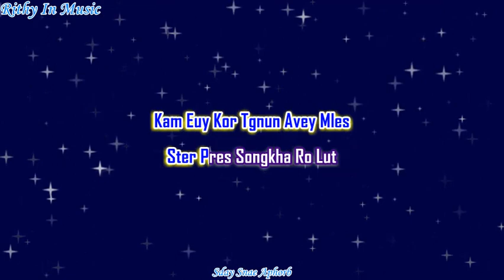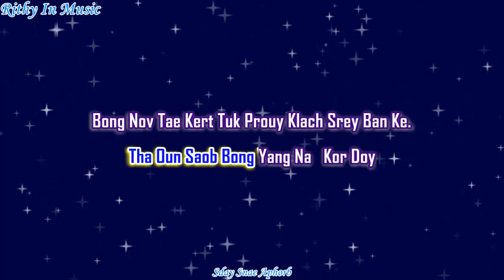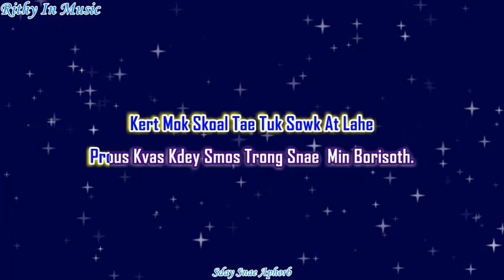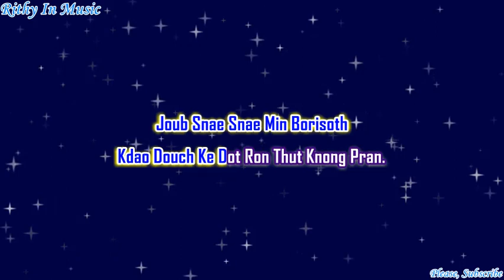Sday Sne Aphorp, English Lyrics, Khmer Karaoke